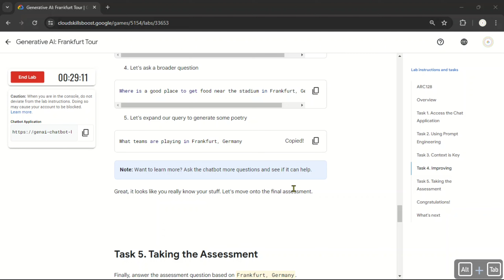Generative AI: Frankfurt Tour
Lab Name: Generative AI: Frankfurt Tour